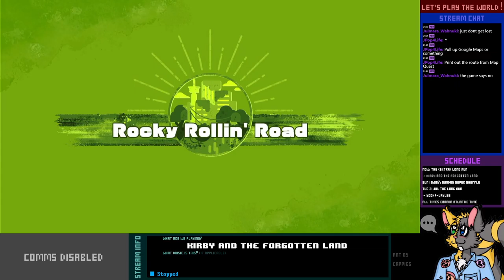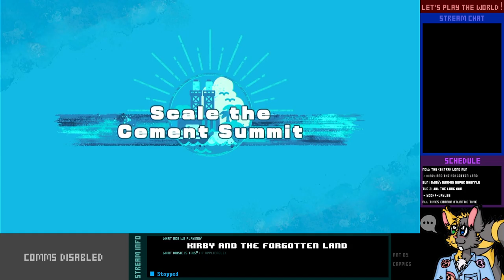Let's Complete Live! - Kirby and the Forgotten Land - 5-1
Now it's time to go back through the game and rescue all those remaining Waddle Dees! We've missed 70 of them so far, and hopefully should be able to book it through the game pretty quickly.